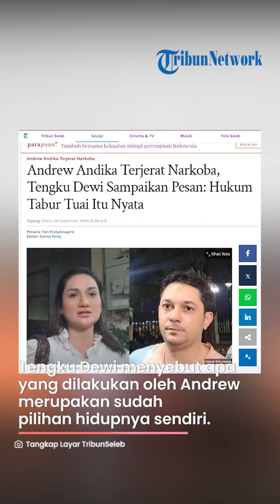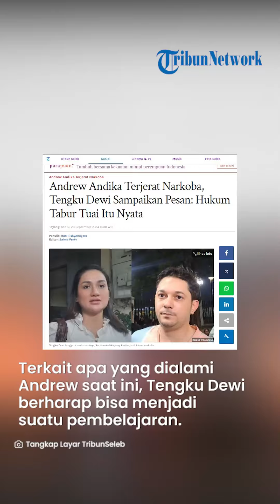Andrew Andika Terjerat Narkoba, Tengku Dewi Sampaikan Pesan: Hukum Tabur Tuai Itu Nyata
TRIBUNNEWS.COM - Artis Tengku Dewi Putri menanggapi soal kabar suaminya, Andrew Andika yang terjerat kasus narkoba.

Baru-baru ini nama Andrew Andika menjadi sorotan setelah ditangkap kepolisian atas penyalahgunaan narkoba.

Melalui Instagram Story @tengkudewiputri_tdp, Tengku Dewi mencurahkan isi hatinya terkait penangkapan sang suami.

Tengku Dewi menyebut apa yang dilakukan oleh Andrew Andika merupakan sudah pilihan hidupnya sendiri.

"Cuma bisa bilang, dia sudah dewasa dan ini pilihan hidupnya," tulis Tengku Dewi dalam unggahannya, Sabtu (28/9/2024).

Kemudian, Tengku Dewi meminta Andrew Andika untuk bertanggung jawab atas apa yang dilakukannya hingga kini berurusan dengan hukum.

Ia pun berharap sang suami bisa melalui ujian hidupnya dengan baik.

"Biarkan dia bertanggung jawab atas perbuatannya."

"Semoga dia bisa melalui semua ini dengan baik dan bisa mengikuti proes hukum dengan sebaik-baiknya," lanjutnya.

Terkait apa yang dialami Andrew saat ini, Tengku Dewi berharap bisa menjadi suatu pembelajaran.

Ibu dua anak itu juga mengharapkan Andrew nantinya bisa berubah menjadi yang lebih baik lagi.

"Syukur-syukur ini benar-benar menjadi tamparan buat pelajaran di hidupnya."

"Agar Dia bisa jadi manusia yang lebih baik lagi kedepannya," kata Tengku Dewi.

Tak berhenti di situ, Tengku Dewi pun menyinggung hukum tabur tuai untuk Andrew sendiri atas perilakunya selama ini.

Sebelumnya, Kapolres Metro Jakarta Barat, Kombes Pol M Syahduddi membenarkan bahwa artis AA yang ditangkap adalah Andrew Andika.

"Iya (Andrew Andika)," kata Syahduddi.

Sayangnya Syahduddi belum menjelaskan detail kronologi penangkapan Andrew.

Ia hanya menyebut bahwa kepolisian telah mengamankan barang bukti sabu milik sang aktor.

"Sabu," ucap Syahduddi.

Untuk informasi, rumah tangga Andrew Andika dan Tengku Dewi kini tengah di ujung tanduk.

Tengku Dewi sempat membongkar perselingkuhan Andrew Andika ke publik.

Geram dengan perilaku Andrew Andika,Tengku Dewi pun memilih untuk menggugat cerai sang suami.

Artikel ini telah tayang di Tribunnews.com dengan judul Andrew Andika Terjerat Narkoba, Tengku Dewi Sampaikan Pesan: Hukum Tabur Tuai Itu Nyata,
Penulis: Ifan RiskyAnugera
Editor: Salma Fenty